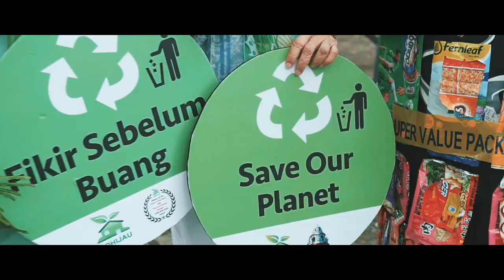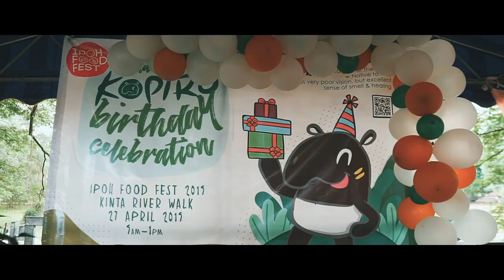Ipoh Food Fest 2019 (Part 1)